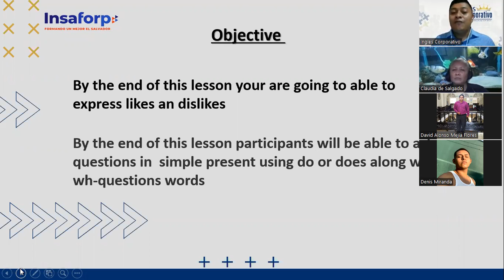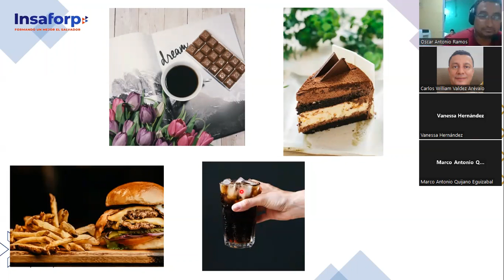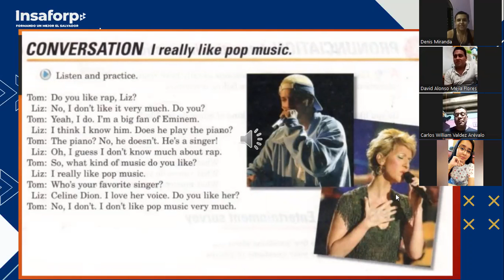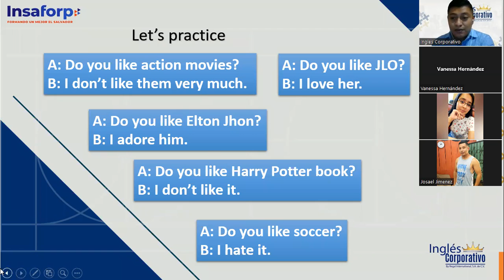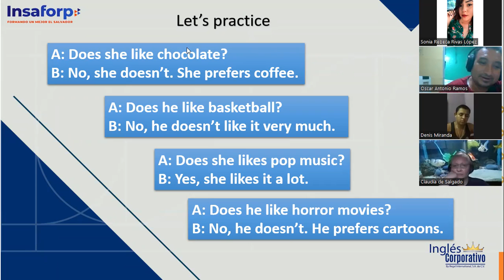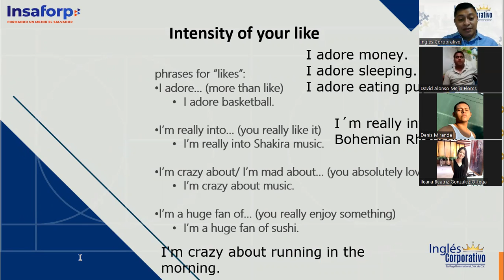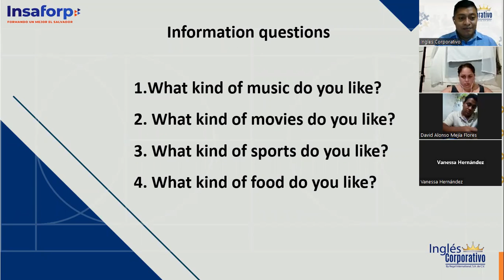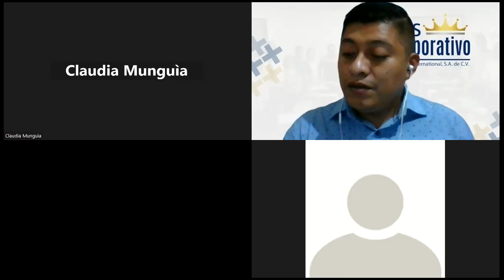Inglés Corporativo-October 20 Class 8-Expressing likes and dislikes